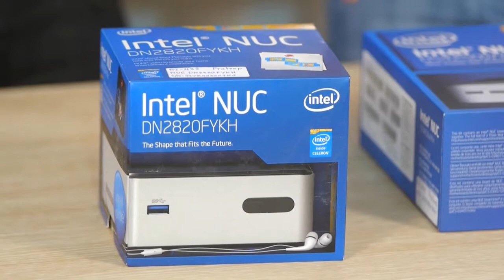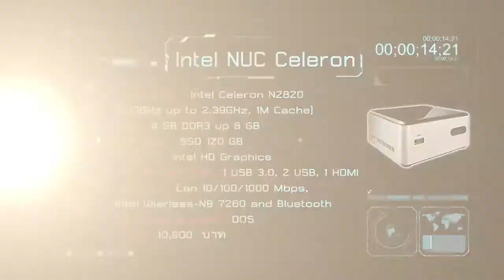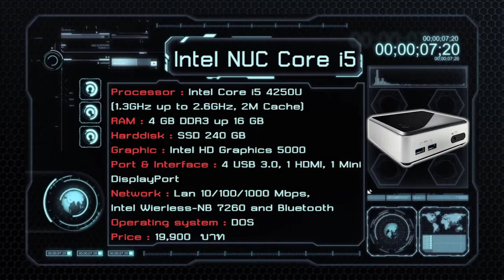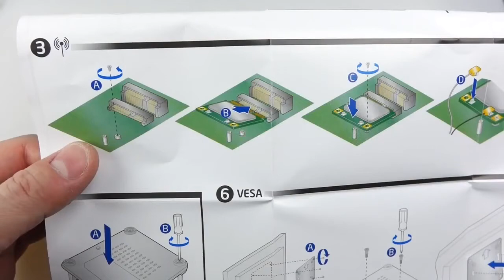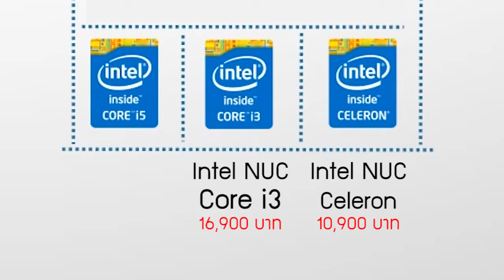Catch Select for Intel NUC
Catch Select ตอนนี้จะเป็นการแนะนำ Intel NUC คอมพิวเตอร์แนวใหม่จาก Intel ว่า Performance, Design , Features และ Warranty นั้นดียังไง จาก กูรู GolfCatch5 กันนะครับ